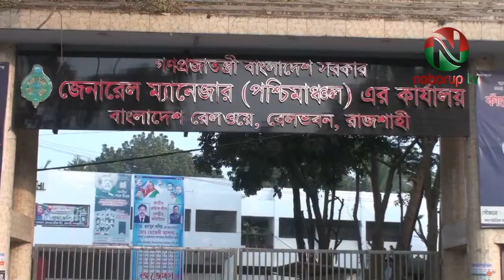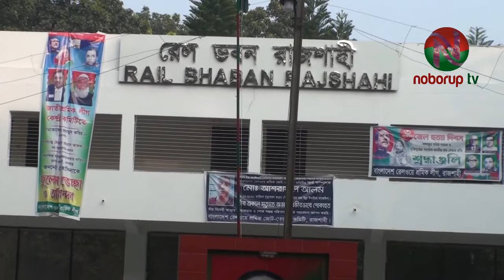পশ্চিমাঞ্চল রেলের তিন কর্মকর্তা বরখাস্ত; জিএমসহ ১০ জনের নামে মামলার নির্দেশ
আর্থিক অনিয়ম-দুর্নীতির সঙ্গে জড়িত থাকার অভিযোগে পশ্চিমাঞ্চল রেলের জিএম মিহির কান্তি গুহসহ ১০ জনের নামে বিভাগীয় মামলার আদেশ দিয়েছে রেলপথ মন্ত্রণালয়। একই অভিযোগে পশ্চিমাঞ্চল রেলের ৩ কর্মকর্তাকে সাময়িক বরখাস্ত করা হয়েছে।
অভিযুক্ত ১০ কর্মকর্তারা হলেন, পশ্চিমাঞ্চল রেলের এসিসিএমসিআর শেখ আবদুল জব্বার, ডেপুটি সিওপিএস হাসিনা খাতুন, ডিএমএ হেডকোয়ার্টার শ্যামলী রানী রায়, এফএএন্ডসিএও শরিফুল ইসলাম, ডেপুটি সিসিএম ফুয়াদ হোসেন আনন্দ, ডিএফএ অর্থ আলমগীর, এফএএন্ডসিএও মসিহ-উল-হাসান, অতিরিক্ত এফএএন্ডসিএও গোলাম রহমান, অতিরিক্ত এফএএন্ডসিও গোলাম রাব্বানী এবং সাবেক সিসিএম ও বর্তমানে পশ্চিমাঞ্চল রেলের জিএম মিহির কান্তি গুহ।
এছাড়া আর্থিক অনিয়ম-দুর্নীতির সঙ্গে সরাসরি জড়িত থাকার অভিযোগে পশ্চিমাঞ্চল রেলের যে ৩ কর্মকর্তাকে সাময়িক বরখাস্ত করা হয়েছে। তারা হলেন, সাবেক কন্ট্রোলার অব স্টোরস (সিওএস) প্রকৌশলী বেলাল হোসেন সরকার, সাবেক চিফ কমার্শিয়াল ম্যানেজার (সিসিএম) এএমএম শাহনেওয়াজ, সাবেক সহকারী কন্ট্রোলার অব স্টোরস (এসিওএস) জাহিদ কাওছার।
২০১৮-১৯ অর্থবছরে রেলের জন্য ২০টি আইটেম কেনায় ব্যাপক দুর্নীতি হয়েছে বলে তদন্তে বেরিয়ে এসেছে। কেনাকাটার ঘটনা তদন্তে ২০ সেপ্টেম্বর রেলপথ মন্ত্রণালয়ের অতিরিক্ত সচিব ড. ভুবন চন্দ্র বিশ্বাসকে আহ্বায়ক করে তিন সদস্যের কমিটি গঠন করা হয়েছিল। কমিটি গত বছরের ৯ ডিসেম্বর রেলপথমন্ত্রীর কাছে তদন্ত রিপোর্ট জমা দেয়। রিপোর্টে ১৭ কর্মকর্তার বিরুদ্ধে ব্যবস্থা নেয়ার সুপারিশ করা হয়।
রিপোর্টে বলা হয়, ১৩৩ টাকার তালা ৫৫০০ টাকা, ২০০ টাকার বালতি ১৮৯০, ৫০ টাকার বাঁশি ৪১৫, ৭৫ টাকার ঝান্ডা ১৪৪০ টাকায় ক্রয় করা হয়েছিল। একইভাবে ২০টি পণ্যও কেনা হয়েছে বাজারমূল্যের চেয়ে ১৫ থেকে ৩৩ গুণ বেশি দামে।